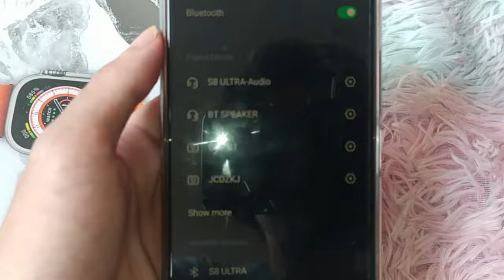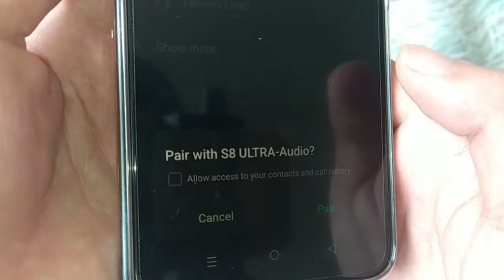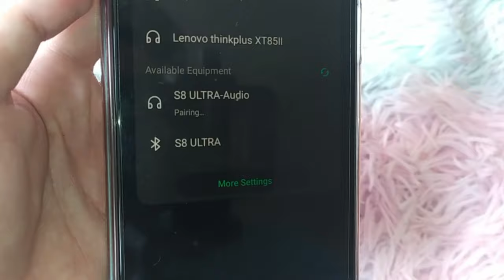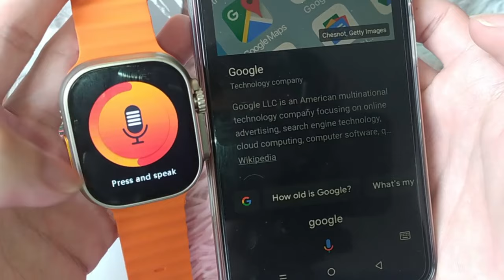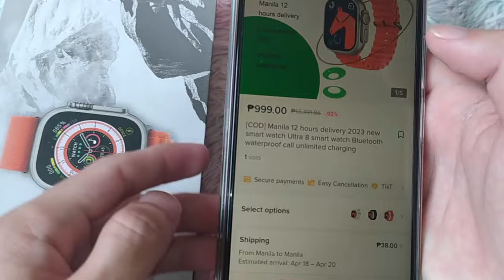How to Connect Smart Watch to Phone Google Search? (VS8 ULTRA)